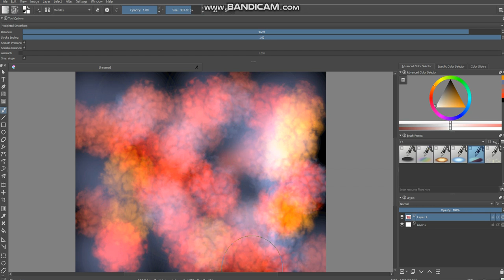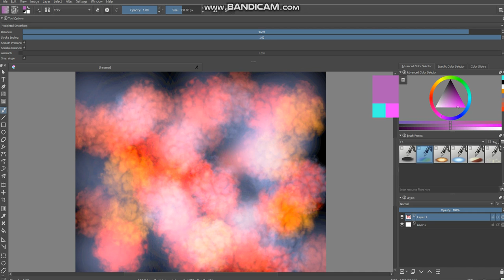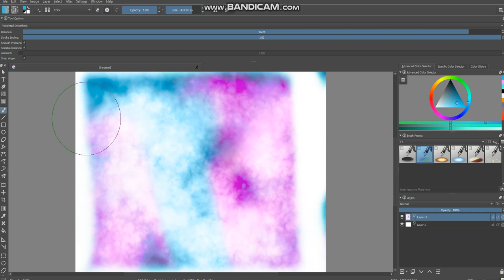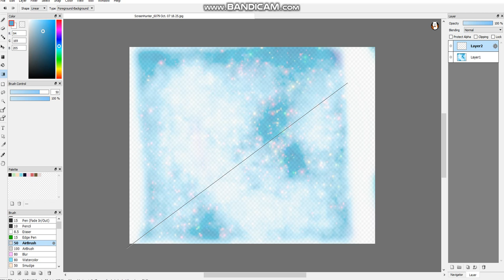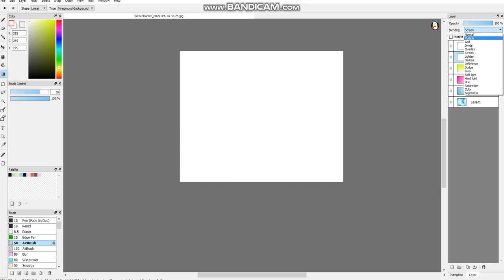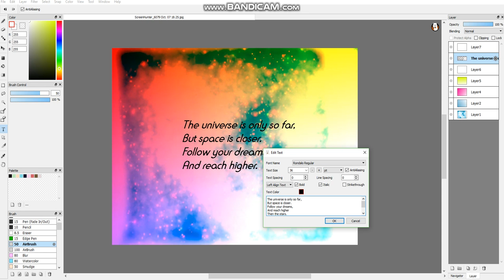Higher Then The Stars - Art video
Please do not steal the art that I made.